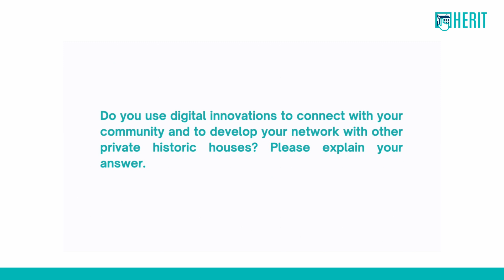Testimonial C.3: Castle Blatna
Heritage site: Castle Blatna, Czech Republic.
Person interviewed: Stephanos Germenis.

Views and opinions expressed are those of the person(s) interviewed and do not necessarily reflect those of the HERIT project organisers.

This video has been developed as part of the HERIT project (Heritage Efficient management through Relevant IT use). This project has been funded with support from the European Commission, through the Erasmus+ programme (KA226 - Partnerships for Digital Education Readiness). Project N° 2020-1-BE01-KA226-VET-082730.